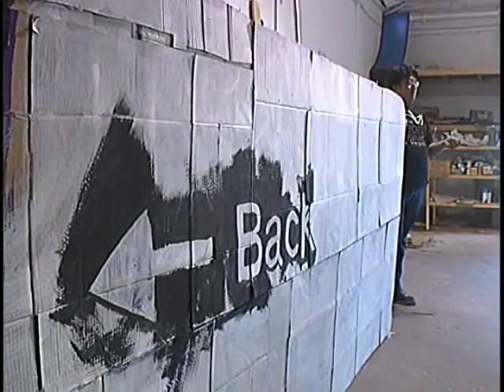CountyCenter Art Exhibit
Artist Justin Favela incorporates humor and art history into an installation of sculptures that reference the public art collection at CityCenter. His exhibit appears at the Clark County Government Center Rotunda Gallery through July 22, 2011.